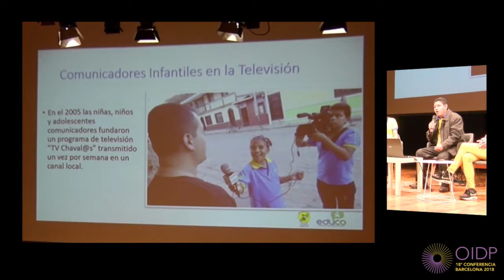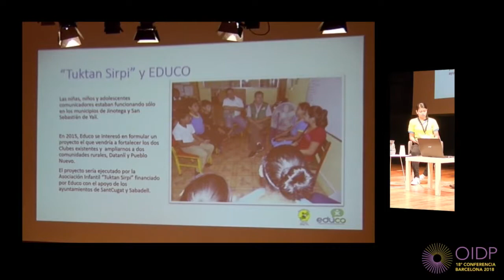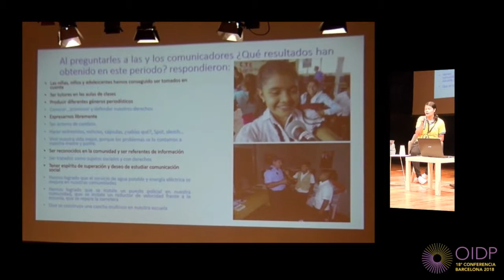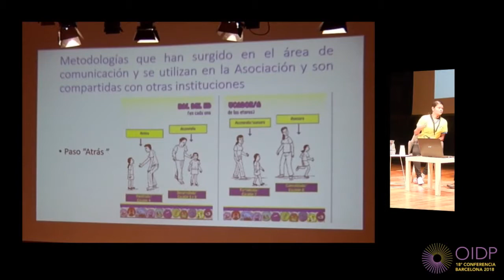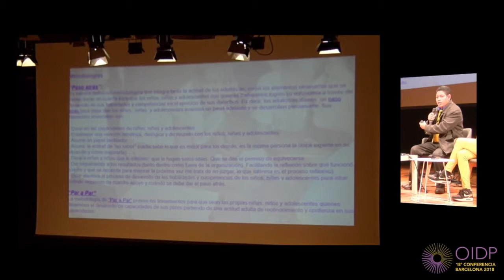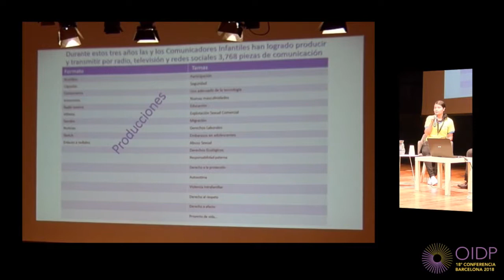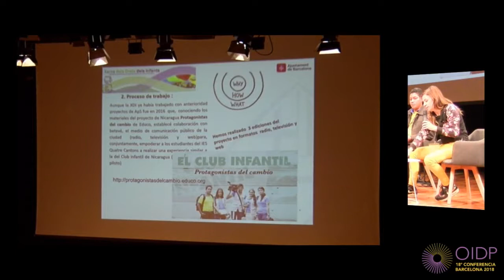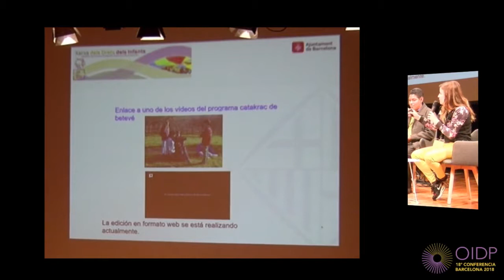OIDP2018: Roundtable 11-I: Children’s participation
We share the participatory experiences of children from urban and
rural areas of Nicaragua. Children will be participating in this round
table.
Elisenda González, ONG Educo • Francys Mercado, Tukatan Sirpi •
Yader Chavarría, Tukatan Sirpi